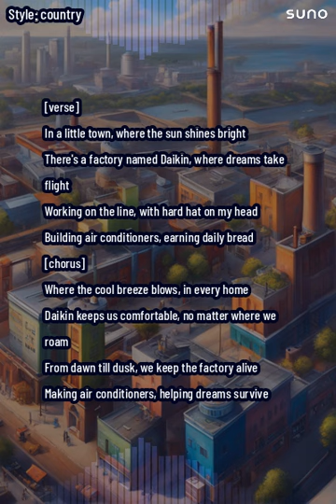Daikin song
The song about working in Daikin factory and making air conditions.